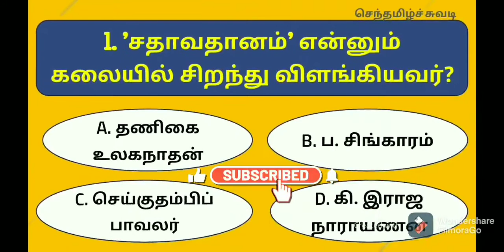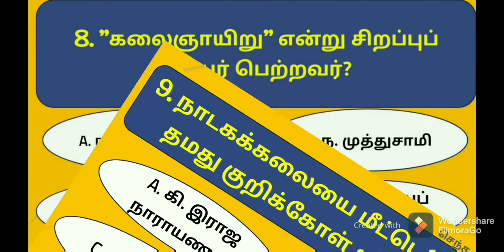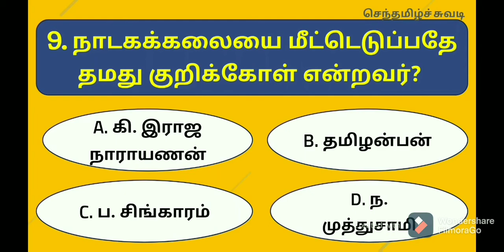Tamil Questions Part-3/TNPSC/PGTRB/ TNTET/ VAO Exams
தமிழ் வினாத்தொகுப்பு- 3 (Part-3) விடைகள்:
1. செய்குதம்பிப் பாவலர்
2. இடலாக்குடி-குமரி
3. அனைத்தும்
4. செய்குதம்பிப் பாவலர்
5.  3 , 64
6. கமலாலயன்
7. வே. குணசேகரன்
8. ந. முத்துசாமி
9. ந. முத்துசாமி
10. கவிஞர் உமா மகேஸ்வரி

செந்தமிழ்ச் சுவடி Youtube channel ...